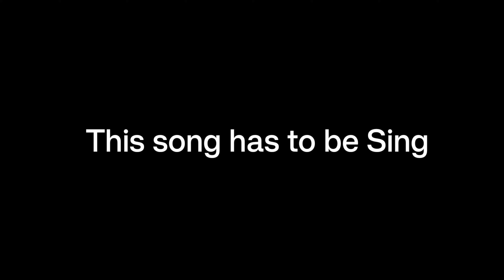Try not to laugh | Try not to laugh challenge | @Avi_prince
try not laugh challenge
try not laugh challenge impossible
try not laugh challenge impossible reaction
Karnataka Tumkur mata tumkur
tumkur mata
 Siddagangaa mata in Tumkur Kannada vlogs
Karnataka vlogs
Vlogs vlog
Viral Vlogs
Kannada travel
Kannada peace traveling
Kannada travel vlogs
Kannada movie
Kannada
Karnataka trip vlogs
Karnataka bikes travel
Best place visit in holiday
Karnataka best place
Engineering college life
Engineering exam result
Exam result reaction
Sem exam result information
Vtu exam  information
very important Education information
peace traveling
Goa trip plan
Karnataka to Goa plans
India best place
Dboss Birthday wishes
D56 title lunch
Kannada travel reaction
Prank videos reaction
Bike travel reaction
The boys meme
Kannada movie song
Karnataka
Kannada vlogs
Karnataka vlogs
Daily vlog
Motorvlog
Bike travel vlog
Karnataka
Kannada
Tumkur
Challakere
Chitradurga
Uttrakarnataka
Davangere shimoga dharvada
Bijapur